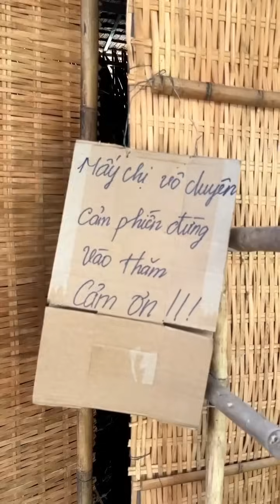Mượn Tiền Cắt Duyên Âm , Bà Chín Hốt Hoảng Hàng Xóm Nhiều Chuyện - Chín Bảy TV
Mượn Tiền Cắt Duyên Âm , Bà Chín Hốt Hoảng Hàng Xóm Nhiều Chuyện

Dữ zậy sao, mọi người biết gì chưa? Hệ thống kênh Tủn Cùi Bắp vừa update một loạt kênh mới : Thống Bích TV,  Tủn Family  và Chín Bảy TV.  Kênh tổng hợp những video hài hước giúp mọi người thư giãn, giải trí sau nhiều giờ học tập, giờ làm việc căng thẳng. Mong mọi người luôn luôn yêu thương và theo dõi cũng như ủng hộ Thống Bích và Ae team Tủn nha.

© Bản quyền thuộc về Hệ thống kênh Tủn Cùi Bắp
© Copyright by Tủn Cùi Bắp  ➡️➡️➡️ Do not Reup